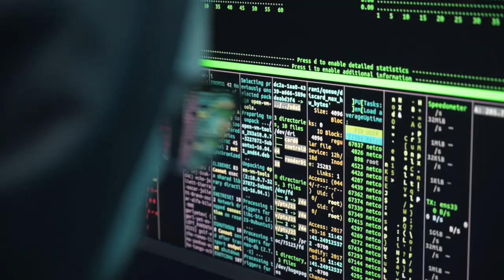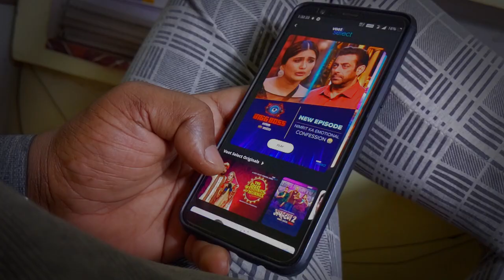Best alternative of Thop tv & Pikashow | Zee5, Voot watch all series watch without subscription.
Can I watch live TV on my phone?
zee5 watch free.
Voot select watch free.
application for free webseries.
How can I watch live TV on my phone for free?
How can I watch live TV on my Android?
Which is the best app for watching live TV?
best application for live tv.
Watch webseries free.
watch Zee5 without subscription.
watch Voot select without subscription.
How to install Vi movie app in your smart TV.
How to watch sport tv free.
Where can I watch web series for free?
How can I see the web series?
Which app is best for Series free?
Which app is best for web series?
Best app to watch movies and webseries.